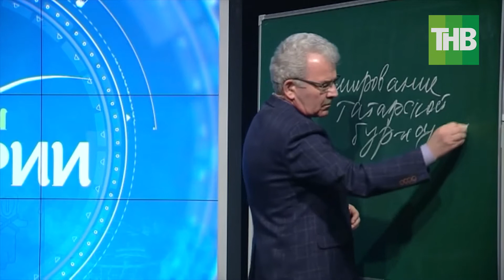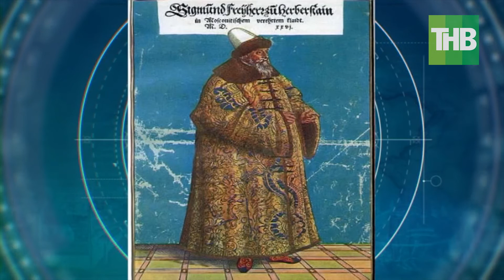Уроки истории. Лекция #15 15/05/21 ТНВ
Координаты:
☎ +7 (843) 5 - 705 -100